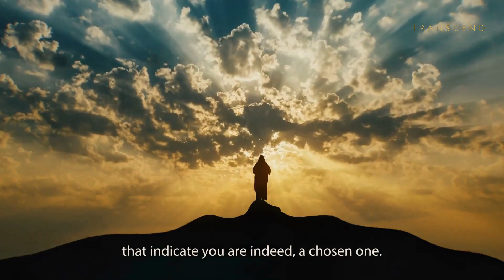10 Signs You Are a CHOSEN One | All Chosen One's MUST Watch This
Step into the shoes of a "Chosen One," destined for a path beyond the ordinary. Witness how life's challenges become crucibles for inner strength, forging you into a beacon of love and light for others. Feel the irresistible yearning for something greater, a constant hunger for truth and authenticity that sets you apart from the mundane.  As you delve deeper, embrace the wisdom blooming within your pure heart. Learn to discern the subtle whispers of intuition and the guidance woven into synchronicities. Even amidst feelings of isolation, remember that your "lone wolf" spirit carries a profound purpose. Your unique light is meant to heal, transform, and illuminate the world, paving the way for collective growth.

This script is a map for personal development, urging you to nurture your gifts and step into the radiant being you were meant to become. Embrace the transformative power of forgiveness, gratitude, and abundance, cultivating a mindset aligned with your life purpose. Let your journey be a testament to the boundless potential of resilience, empathy, and compassion. So, open your heart to the signs, trust the whispers of your soul, and embark on your own epic adventure of spiritual awakening.

In today's video we look at (Title of the Video)  Keep watching to see  (Rapid tags keywords in paragraph)

Inspired by The Abundance Master, The Power Of You, Wisdom Nuggets, and Soul Alchemy.